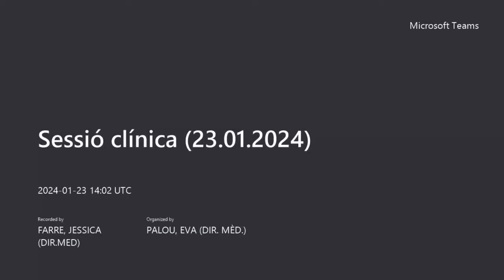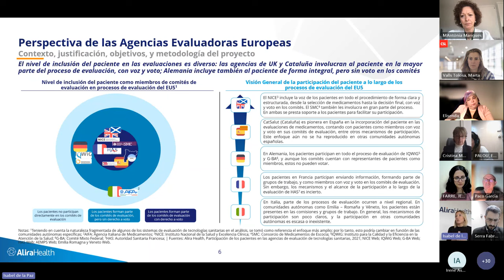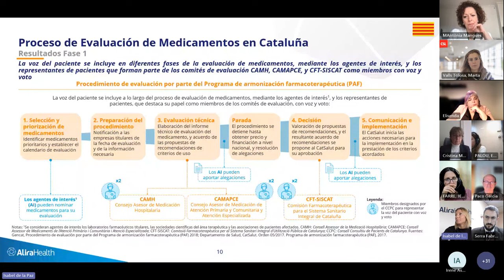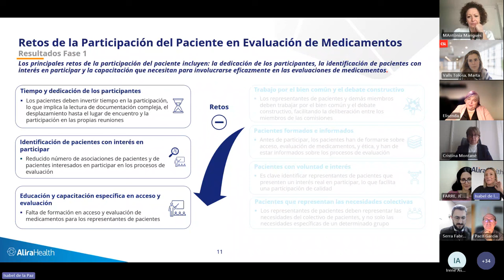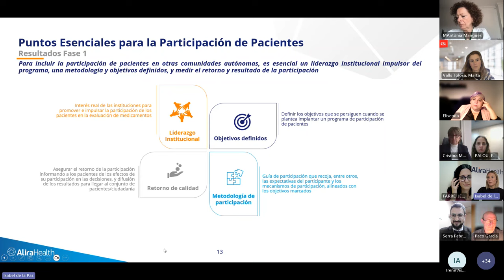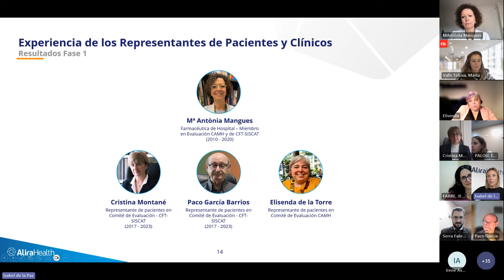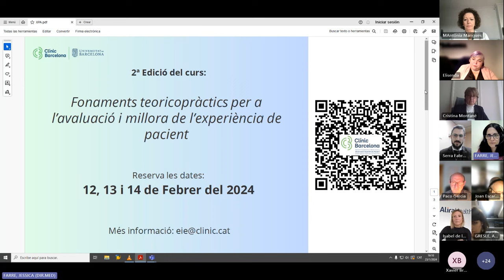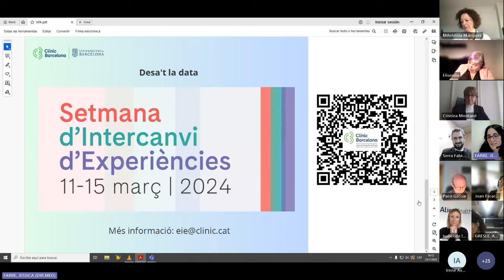Sessió Clínica 01/24 Proyecto piloto inclusión de pacientes en comités de evaluación de medicamentos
"Proyecto piloto para la inclusión de la voz de pacientes en comités regionales de evaluación de medicamentos en España" - Presentació dels resultats de la Fase 1 del Projecte Pilot per la inclusió de la veu del pacient en comitès regionals d’avaluació de medicaments d’Espanya, en la que s’han entrevistat a persones claus amb experiència en l’avaluació de medicaments i participació ciutadana, sobre els elements fonamentals que han permès la inclusió de pacients en l’avaluació de medicament a Catalunya. Aquests aprenentatges serviran per elaborar, en la Fase 2, una guia de recomanacions per desenvolupar un pla de incorporació de pacients en els comitès d’avaluació d’altres Comunitats Autònomes.

Amb la participació de: Raül Serra, Cristina Montané, Paco García Barrios, Elisenda de la Torre, M. Antònia Mangues, Marta Valls e Isabel de la Paz.